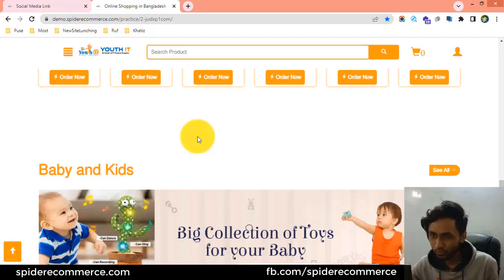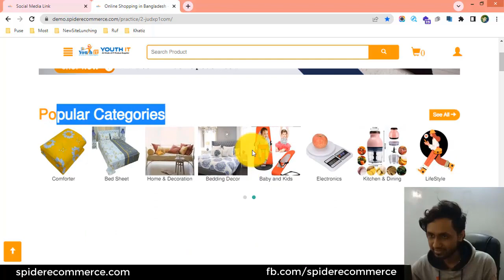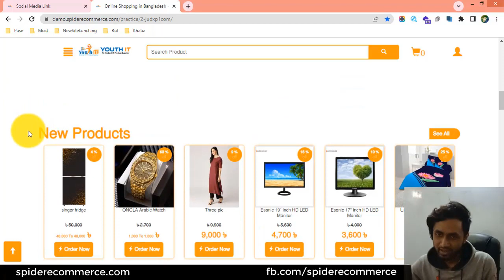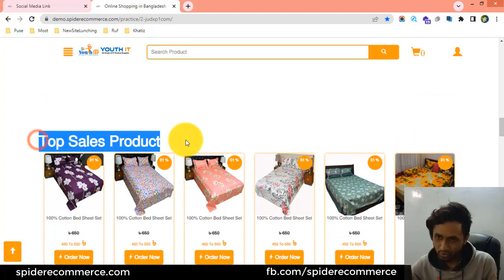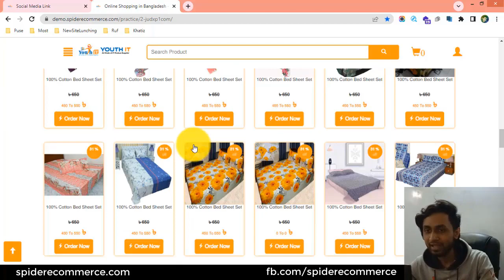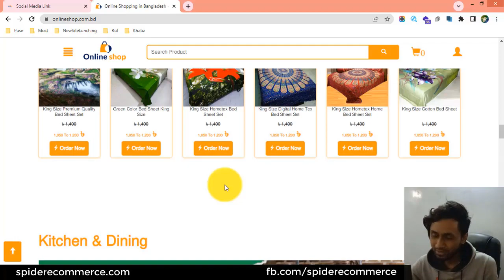6-হোম পেজ কি এবং এর সেকশন গুলো সম্পর্কে জানুন আপনার ই-কমার্স ওয়েবসাইটের - eCommerce Website Theme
6-হোম পেজ কি এবং এর সেকশন গুলো সম্পর্কে জানুন আপনার ই-কমার্স ওয়েবসাইটের  - eCommerce Website Theme Customization | eCommerce website bangla tutorial | Spider eCommerce Website

6- What are the Home Page And Home Page Sections of Your eCommerce website - eCommerce Website Theme Customization of Spider eCommerce - Multiproduct Online Shop Theme

Welcome to our comprehensive video tutorial on understanding the home page and home page sections of your eCommerce website. In this video, we will provide you with a detailed explanation of what the home page is and discuss the different sections that make up this crucial part of your online store.

The home page of your eCommerce website is often the first impression that visitors have of your business. It serves as a virtual storefront, enticing and engaging your potential customers to explore your products and services further. Understanding how to effectively customize and optimize your home page is key to creating a captivating user experience and driving conversions.

Throughout this tutorial, we will delve into the various sections commonly found on a typical eCommerce home page. We will discuss the purpose and functionality of each section, such as the hero section, featured products, promotional banners, testimonials, and more. By understanding the significance of each section, you can strategically design and customize your home page to showcase your brand and offerings effectively.

We will also share valuable insights and best practices for designing an engaging and user-friendly home page. From selecting compelling images and crafting persuasive copy to optimizing the layout and navigation, we will provide you with practical tips to make the most of your home page real estate.

Whether you are just starting with eCommerce website customization or looking to enhance your existing home page, this tutorial is suitable for all skill levels. Our step-by-step instructions and explanations will help you navigate the customization process with ease, empowering you to create a visually appealing and conversion-focused home page.

For more insightful tutorials and tips on eCommerce website customization, be sure to subscribe to our channel and hit the notification bell to stay up to date with our latest content.

Thank you for joining us in this video tutorial on understanding the home page and home page sections of your eCommerce website. Get ready to take your online store's home page to the next level and make a lasting impression on your customers. Let's dive in!